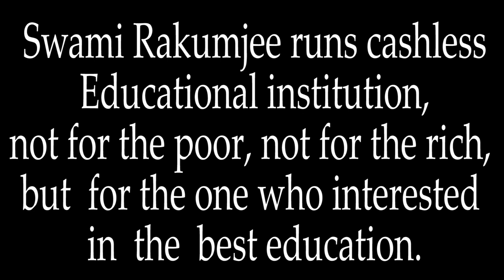Zen story :Is that so? Part - 2 by Swami Rakumjee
Swami Rakumjee 1190th on Zen story : Is that so? Part - 2